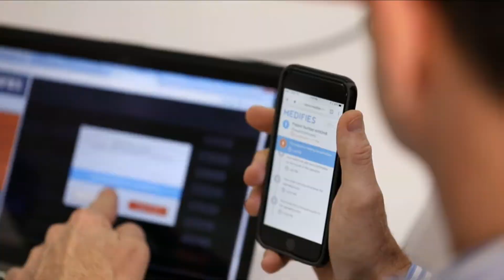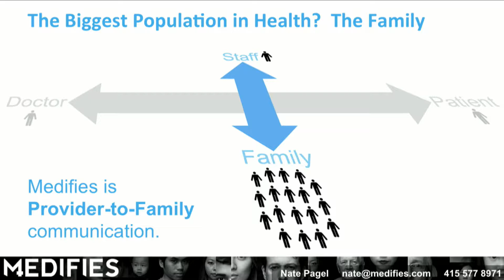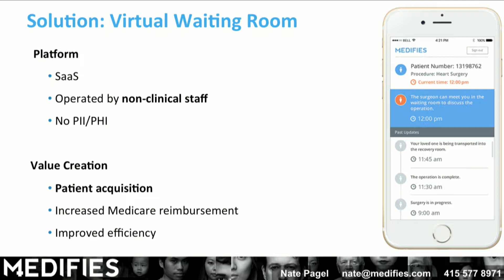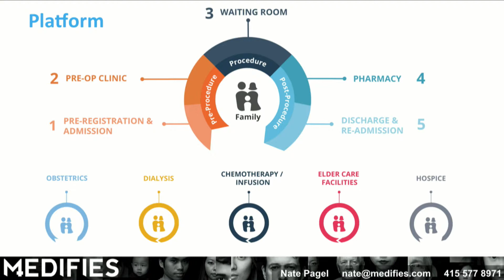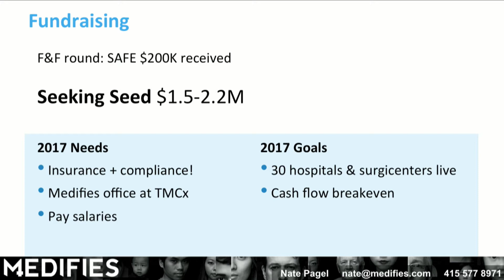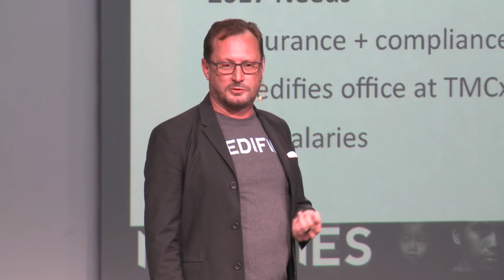TMCx Demo Day - Medifies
Medifies helps health providers communicate with families of patients in their care.